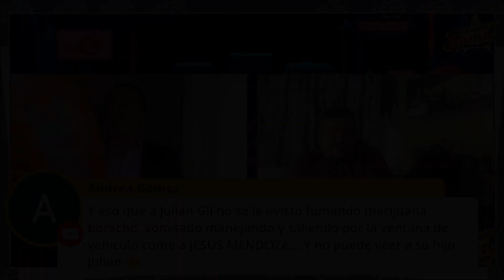"Marlene Favela" ¡RETOMA SU CARRERA DESPUÉS DE SER MAMÁ! | El Precio De La Fama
​@marlenefavela3477 nos cuneta sobre su participación en la telenovela "La Desalmada"

Su etapa como madre, cómo lleva la crianza con su hijo y la relación entre trabajo y ser madre